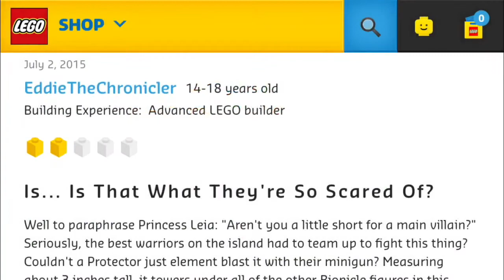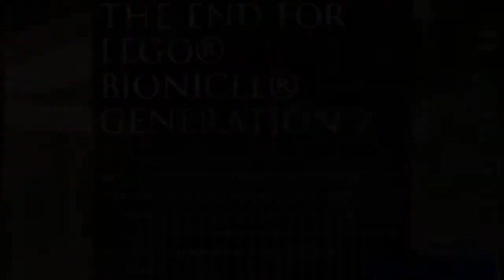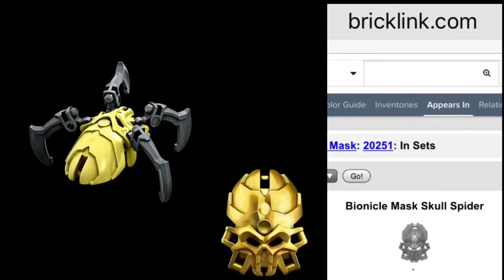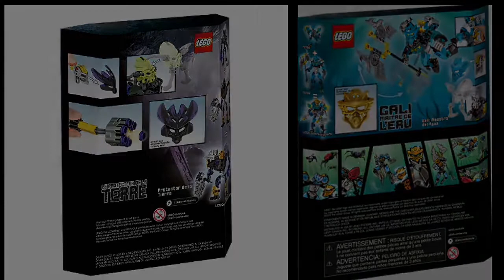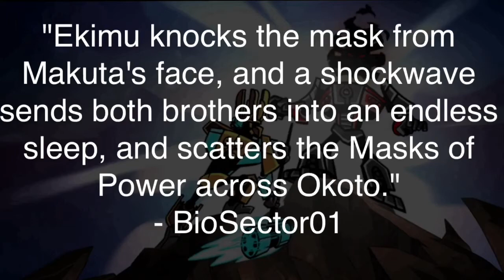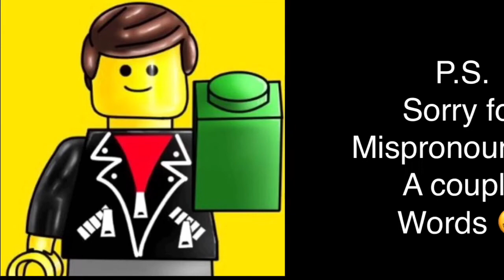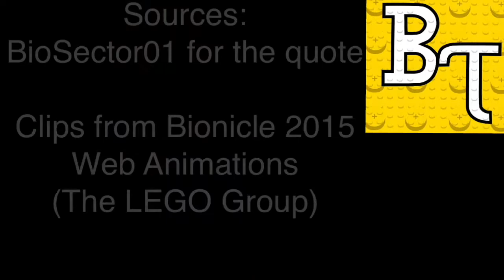Brick Theory: FEAR The Lord of SKULL SPIDERS! (Bionicle G2)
Find my latest merch on TeeSpring!